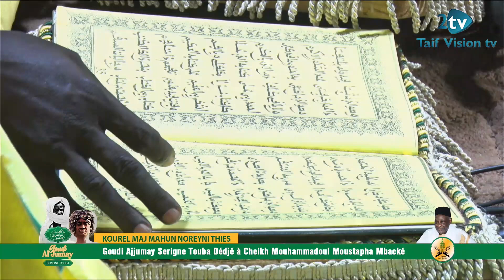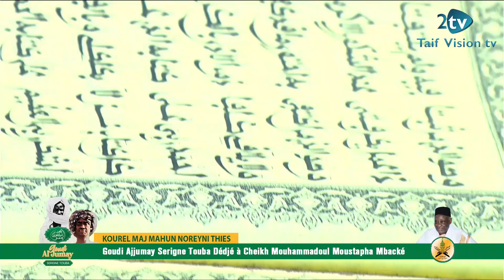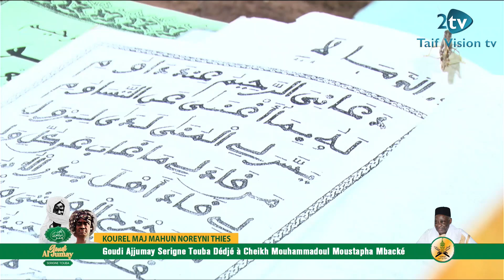Kourel Maj Mahun Noreyni Thies Goudi Aljuma Cheikh Mouhammadoul Moustapha Mbacke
Bienvenue sur la page officielle de 2TV Taif Vision TV, La Chaine Leader.